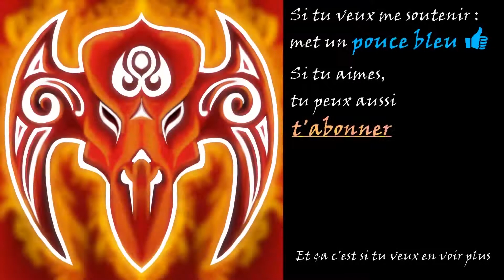Seeds of Resilience - Découverte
Vidéo sur Seeds of Resilience, un jeu de simulation du studio Subtle Games.